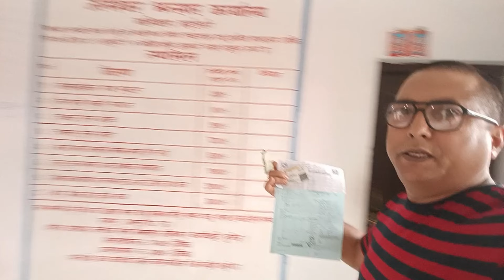How to reach janakpur nepal from india by road ! भिट्ठा मोड बॉर्डर क्रॉसिंग!